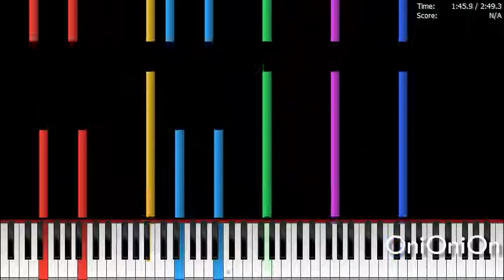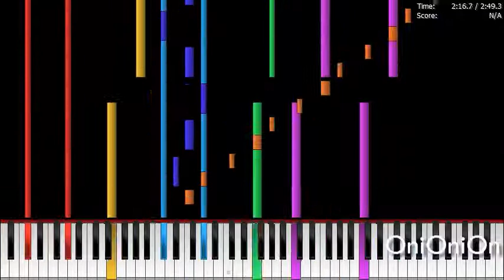History of the Moon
Hello guys. I'm OniOniOn, the person who always seek new intros.
Is this midi rare? Nice song btw